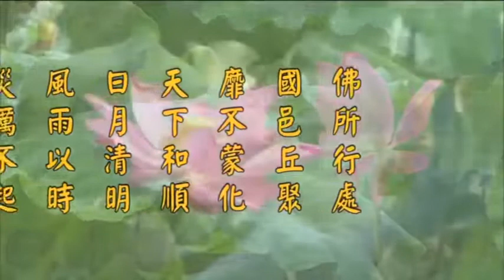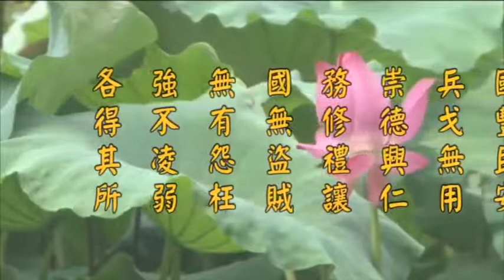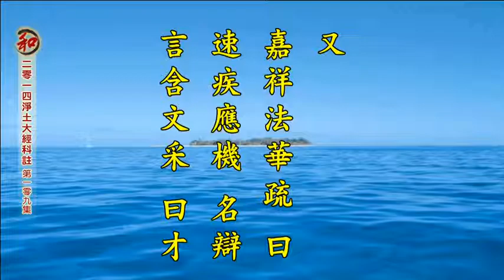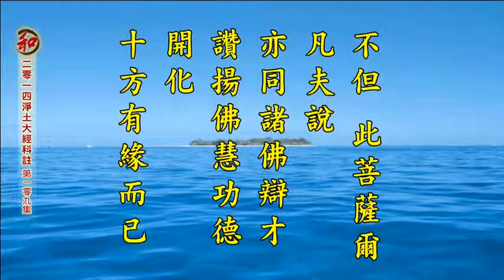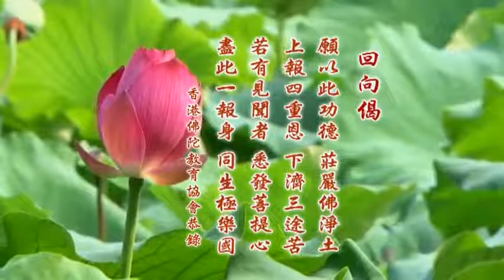淨空老法師:二零一四淨土大經科註【第四回】（第一零九集） {講稿下載*鏈接文稿覩版}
~日期：2014/9/22，（共五Ｏ八集）地點講於:澳洲淨宗學院，台灣華藏淨宗弘化網製作

"二零一四淨土大經科註【第四回】（第一０九集）"